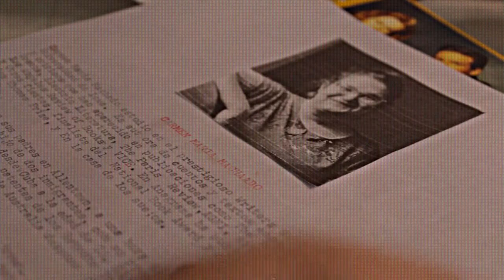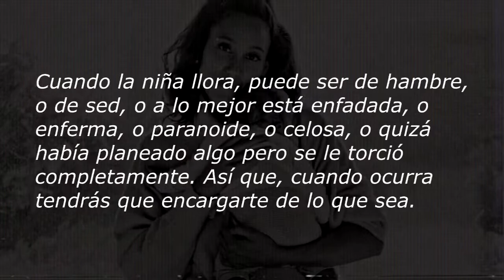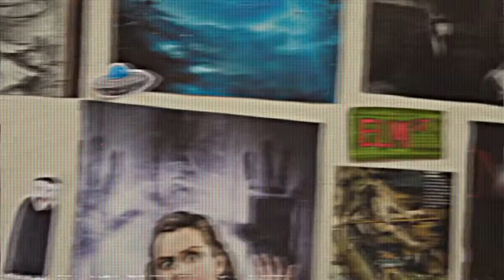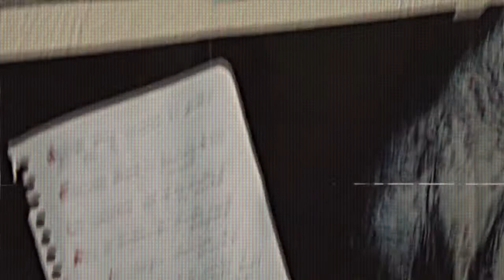madres de Carmen Maria Machado | camino a halloween 2021